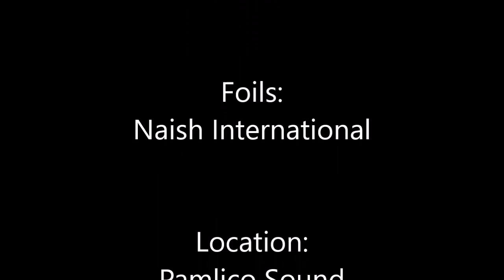Outer Banks Kiting - Summer Wake Foil Sessions 2018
Join Coach James with Nadia and Gabby on an Outer Banks Kiting adventure foil session.  Now we are offering wake foil sessions, with no tow rope needed.  Come join the fun!